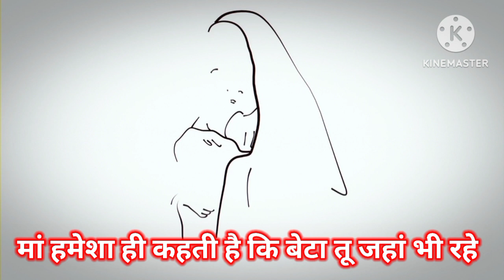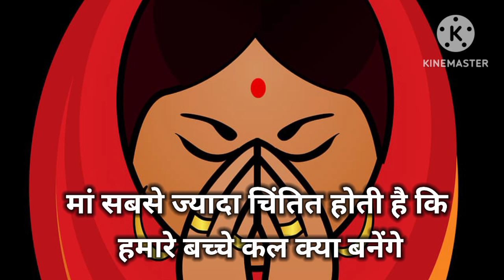मां तो मां होती है ।। Maa To Maa Hoti Hai ।। माँ की ममता।।Motivational Video In Hindi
My Introduction

दोस्तो आप सभी का shukla ji agra wale चेनल में हार्दिक स्वागत है।
दोस्तो आप सभी का चेनल shukla ji agra wale हमेशा ही मोटिवेशनल कंटेंट चेनल पर पोस्ट करता है जिसे आम आदमी पढ़कर और सुनकर मोटिवेट हो सके जिससे आम जिन्दगी सरल और सफल बनती है। ब्यक्ति, समाज और देश का विकास होता है।

Motivational Video

मां तो मां होती है

Maa To Maa Hoti Hai

Links

The information provided on this channel and it's videos is for General purpose only and should not be considered as professional advice. The contents published on this channel are either my own creative work and/or based on my personal experience and/of compiled from this information gathered from various sources online and/or offline.All content are protected under copyright law. available for fair and none profitable use only .